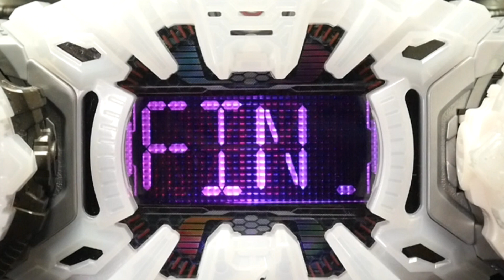「昭和❓平成❓令和❓」仮面ライダージオウ【DXバールクス＆ゾンジス＆ザモナスライドウォッチセット】DXゾンジスライドウォッチ Kamen Rider Zi-O DX Zonjis Ridewatch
「昭和なのかい、平成なのかい、どっちなんだい。」by腹筋崩壊太郎

【キラキラメッキverライドウォッチ集 再生リスト】 Kamen Rider Zi-O Ridewatch Playlist

【サブライダーライドウォッチ集 再生リスト】 Kamen Rider Zi-O Sub Rider Ridewatch Playlist

【中間ファイナル最強フォーム 再生リスト】 Kamen Rider Zi-O Legends Ridewatch Collection Playlist